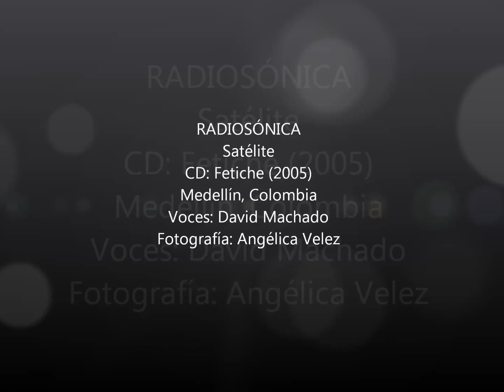Radiosónica - Satélite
Álbum: Fetiche (2005)
Fe de erratas: Por un error que tuve en la edición, puse que la fotografía era de Angélica Vélez, pero no es de ella, si alguien sabe quién es el autor, por favor avisarme para ponerlo en los créditos.